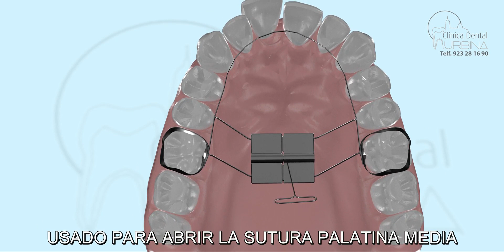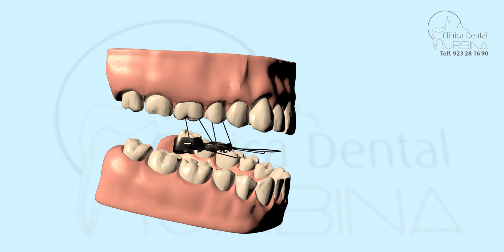Dispositivos de Ortodoncia. Disyuntor Palatino y Mascara Facial.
Un disyuntor es un aparato de ortodoncia empleado normalmente para realizar una disyunción de la sutura palatina media y producir una expansión esquelética en el tratamiento de la mordida cruzada posterior.

La máscara facial es una aparatología de ortodoncia la cual corrige la relación sagital entre el maxilar y la mandíbula, promoviendo el desarrollo y la remodelación ósea del maxilar, y por lo tanto hay una protrusión del maxilar superior.